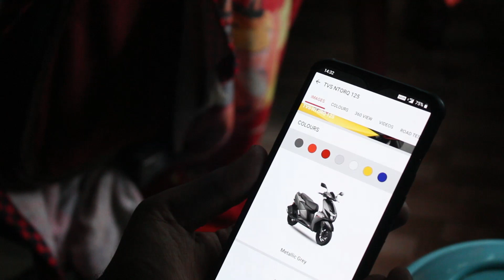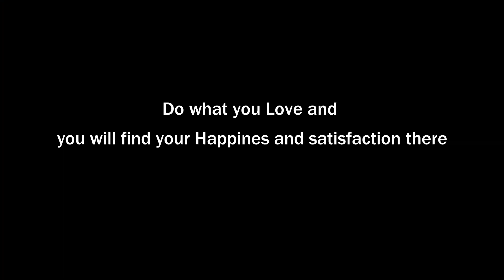Watch this before BUYING a NEW BIKE || How I ended up buying HONDA HORNET 160R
In this video I explained the various steps and research that I have gone through before purchasing a bike